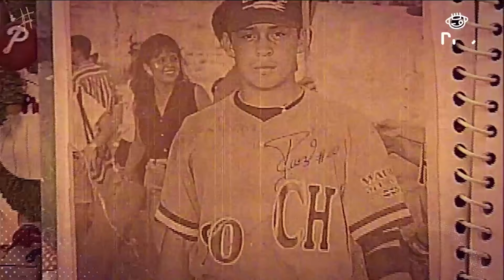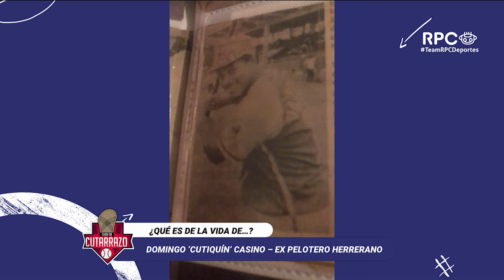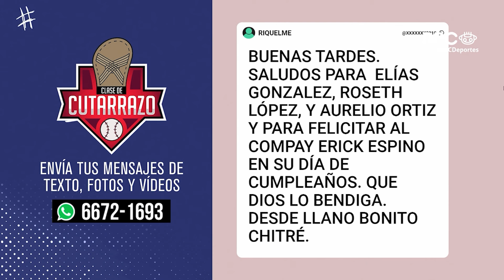👀 🤔QUÉ ES DE LA VIDA DE DOMINGO CASINO 👀 🤔